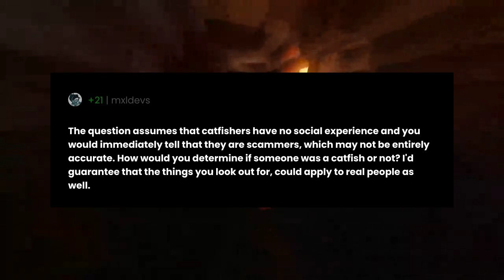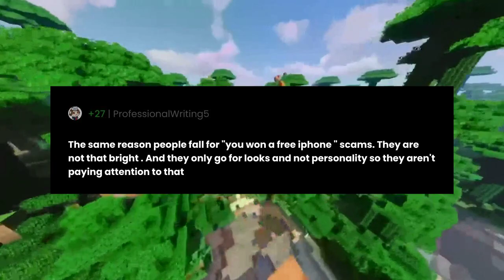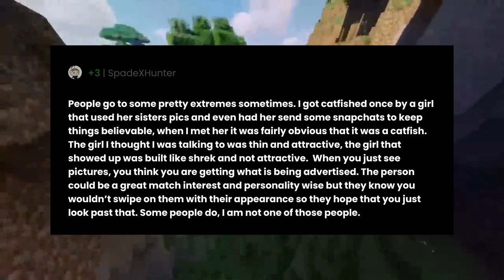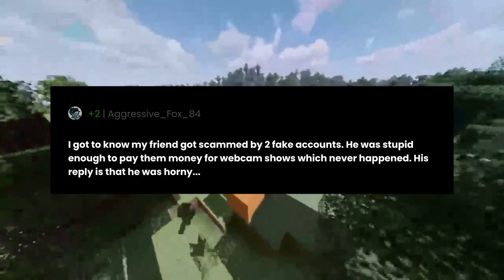How do people fall for catfishing on dating apps?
"How do people fall for catfishing on dating apps?" the question you all have been asking for.